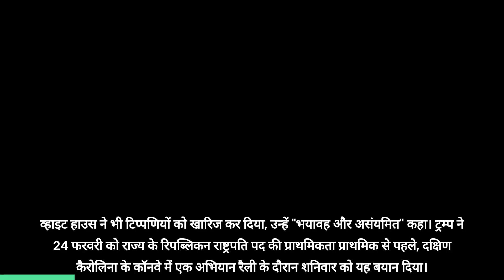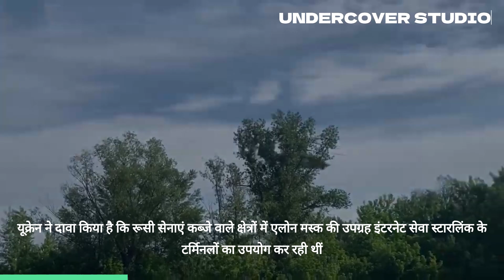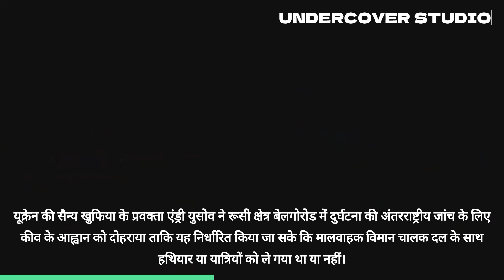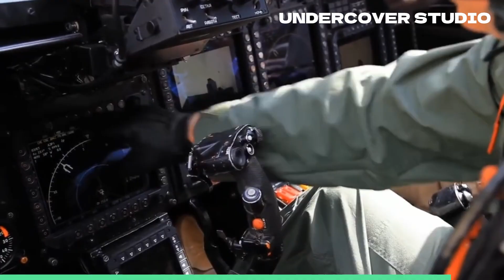Russia ukraine war hindi news update | Russian troops LIVE | Putin | Zelenskyy